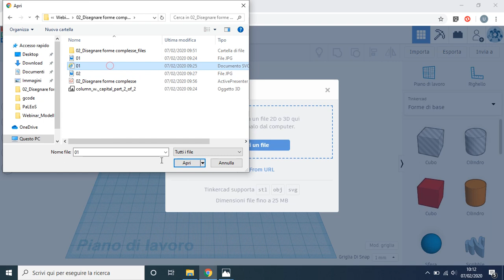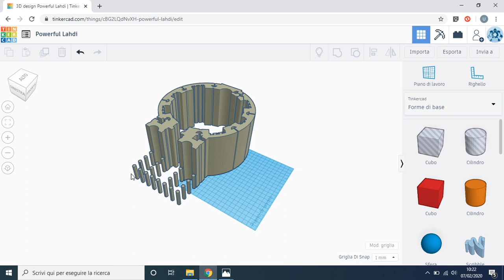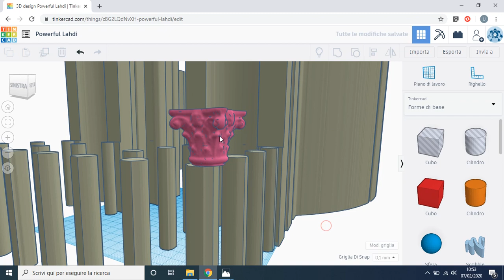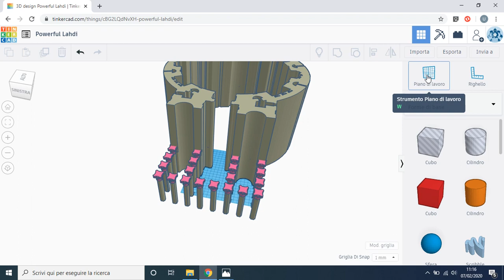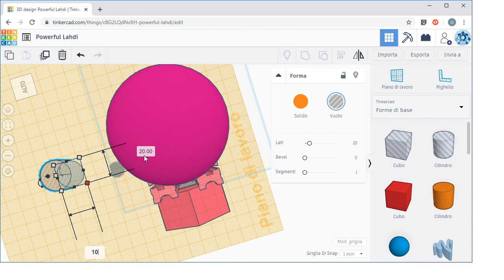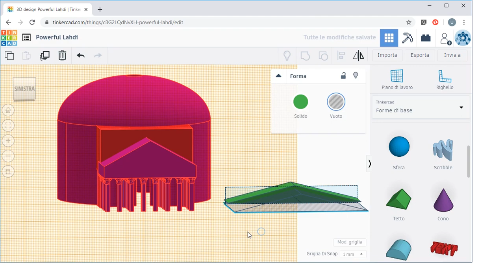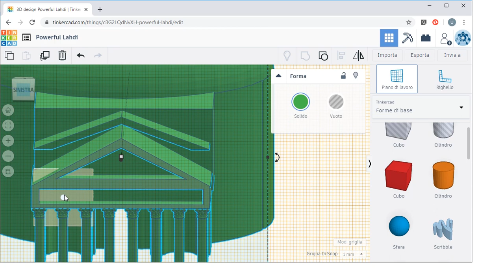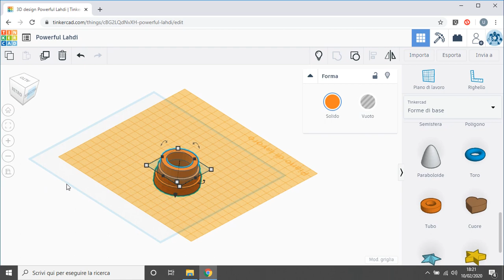2 Modellazione 3D per la scuola: Disegnare le forme complesse con Tinkercad